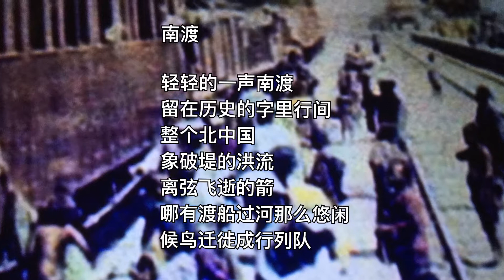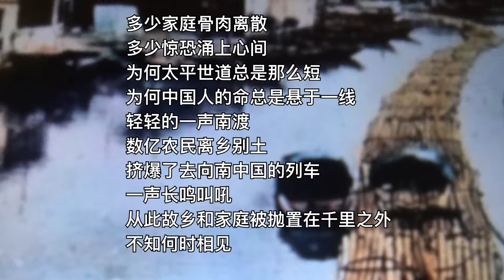中国我说68 南渡